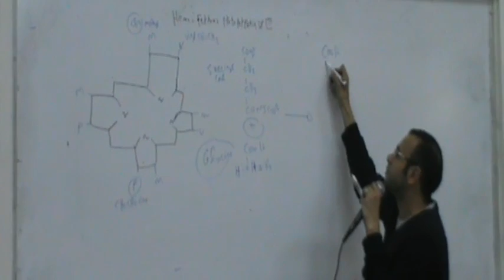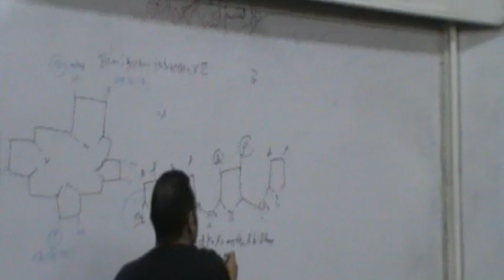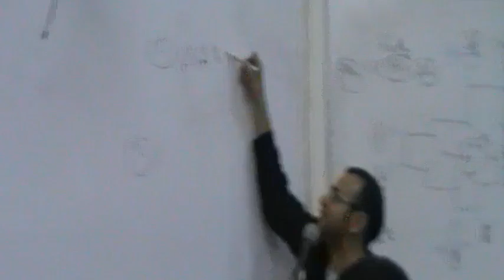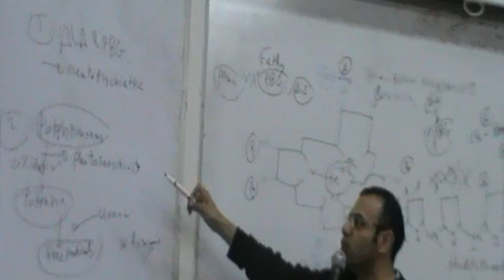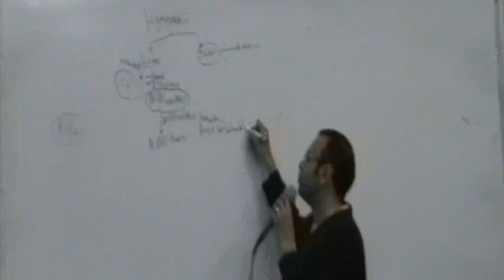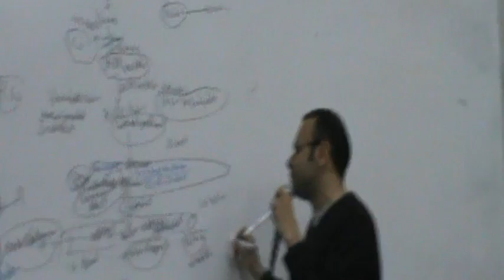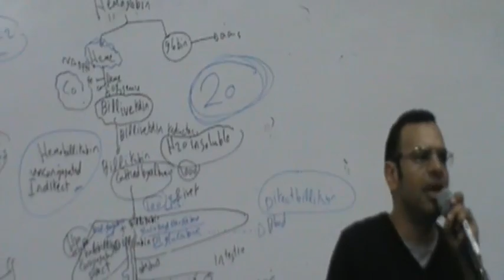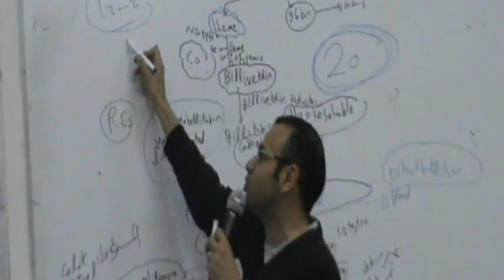1) Dr Mohamed El Sebaie 30/3/2015 [biosynthesis of heme-prophyrias-heme catabolism]